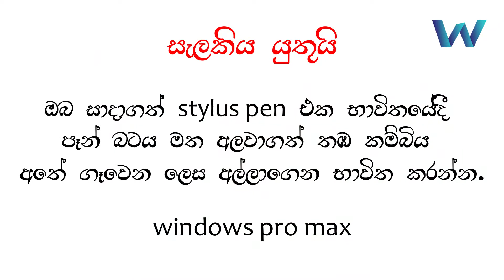How to make a stylus pen | no name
මම කරපු Rainmeter video සීරීස් එක කරන්න මට බැරිවුනා, මගේ pc එකට virus එකක්  ආවා, ඉතින් pc එක reset කරා, මගේ video ඔක්කොම නැතිවුණා.
ඔයාලට skins හදන හැටි ඉගෙනගන්න ඕනනම් මේ link එක පාවිච්චි කරන්න.